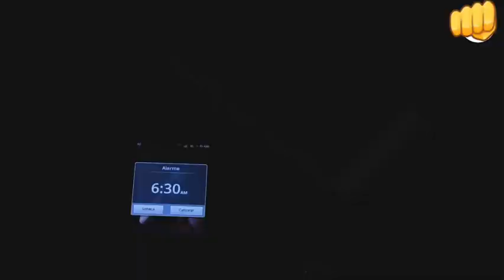GYM motivation एक वार देखो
This video is to motivate all the bodybuilders who really want to make a huge body

Tech tricks ps
Prakash SARMAH

Comment Now